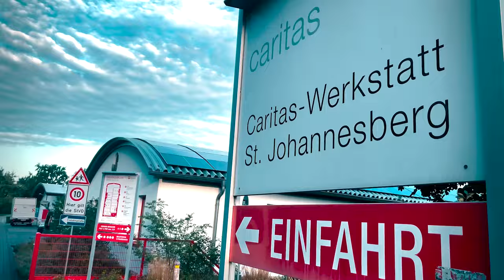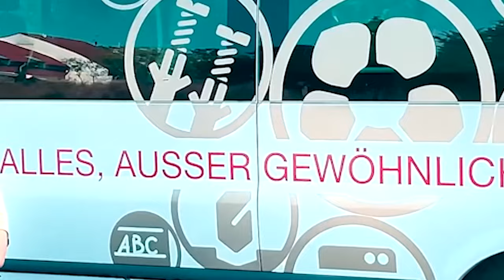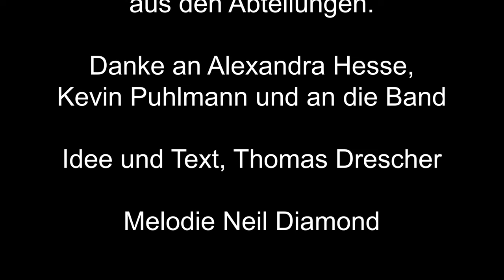Niemals allein - Musikvideo (Thomas Drescher)